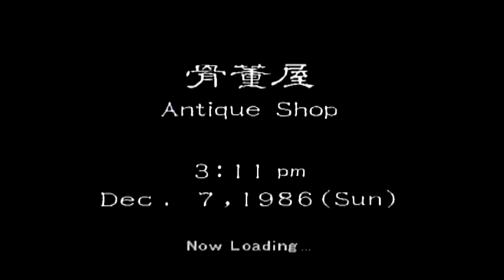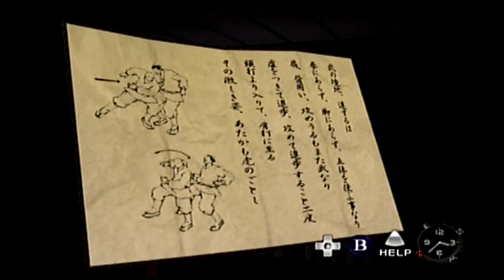Shenmue - Tribute Playthrough (PART #14)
Part #14  of my Tribute Shenmue Playthrough on Sega Dreamcast

-Played 'Hang on' in the Arcade
-Bought 'Twin Swallow Leap' Scroll
-Bought Dried Fish for the kitten
-Bought 'Like a Feeling' Cassette tape
-Confronted Charlie in Tattoo Parlour QTE Successful
-Bought Thirsty guy drink
-Trained Martial Arts in Sakuragaoka Park